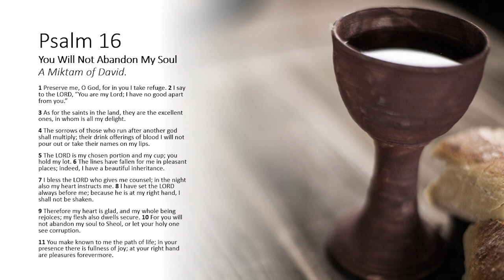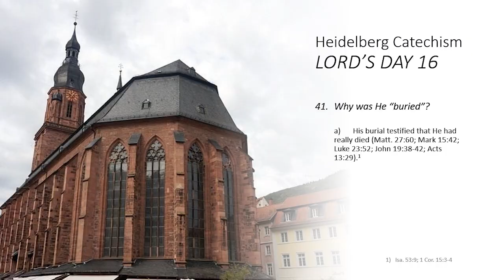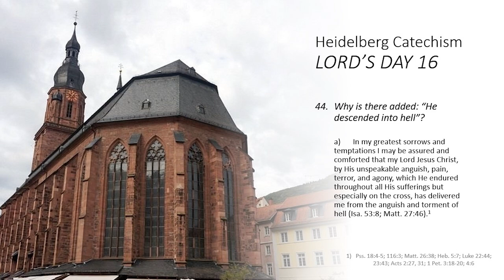Keeping the Faith S1E16: Crisis of Confidence (ft. Dr. Carl Trueman)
In today's episode, Joseph sits down with Dr. Carl Trueman.